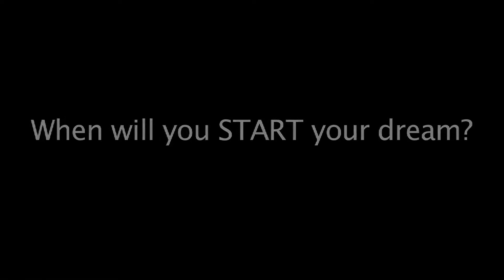Rett Nelson Live.mp4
Rett Nelson talks about how anyone can achieve a dream if they just go for it and don't listen to critics.